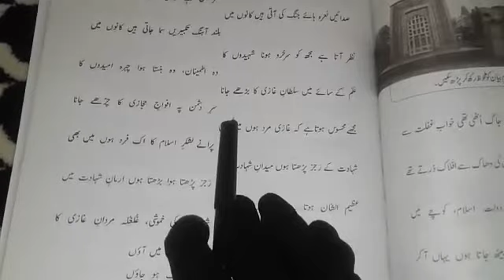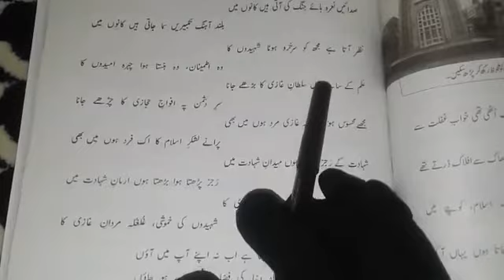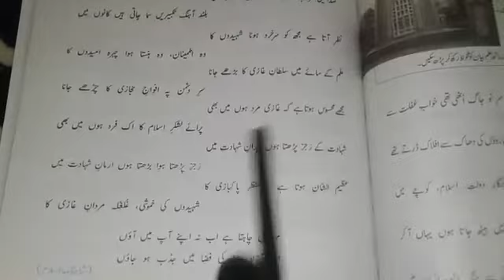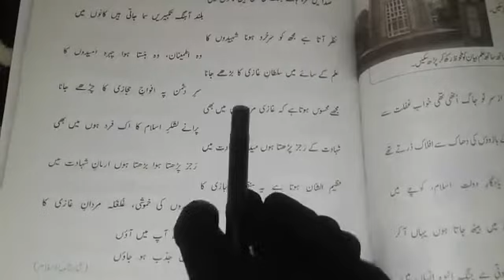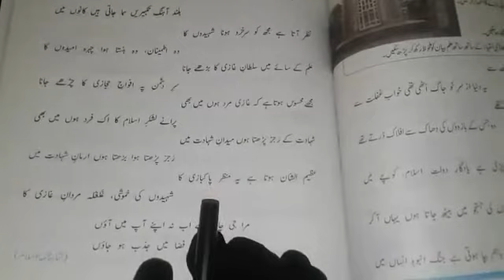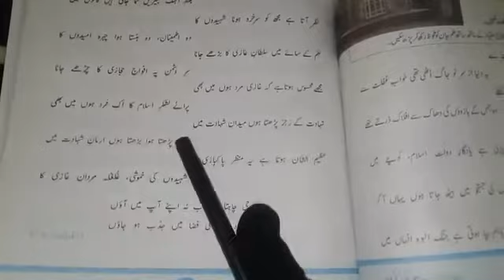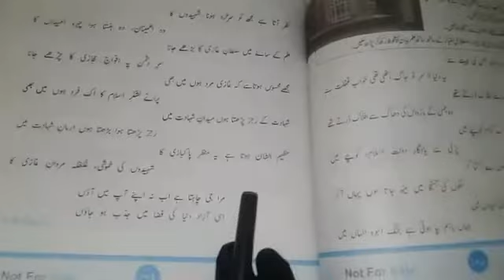Class 10th Urdu Lecture 49